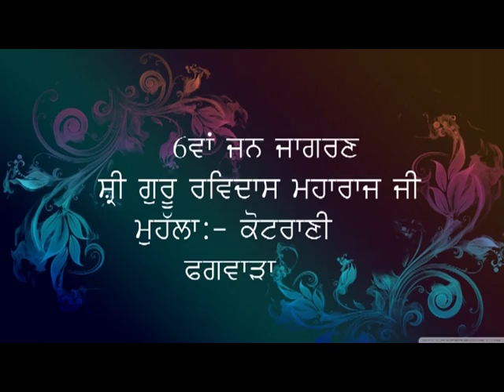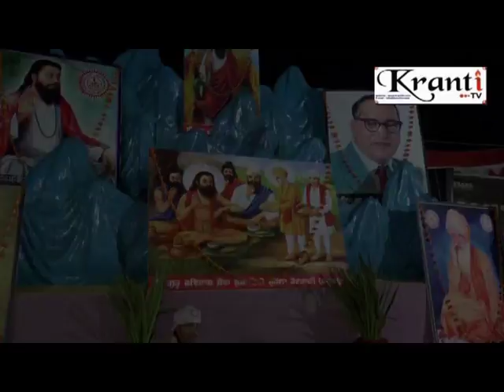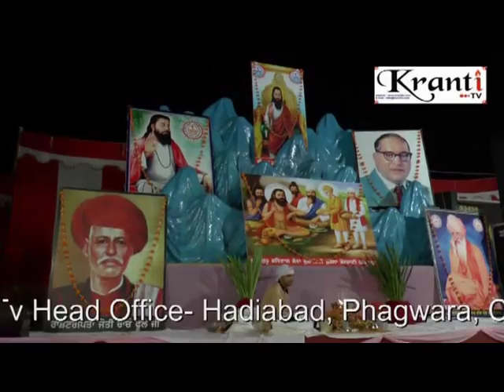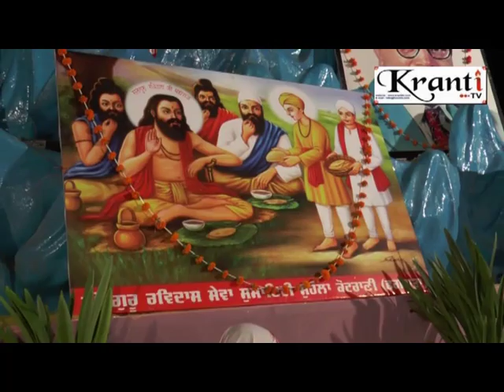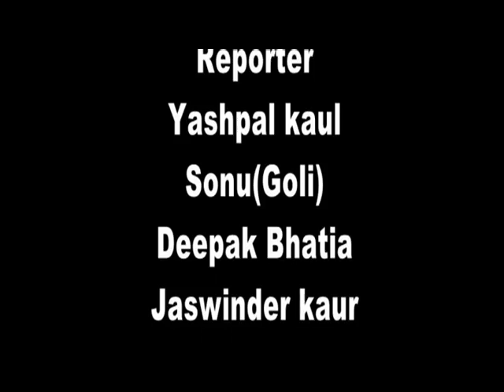6th Jangaran Kotrani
6th Jangaran Kotrani